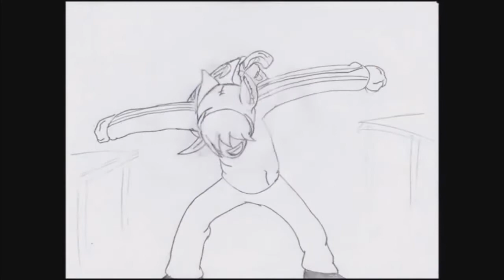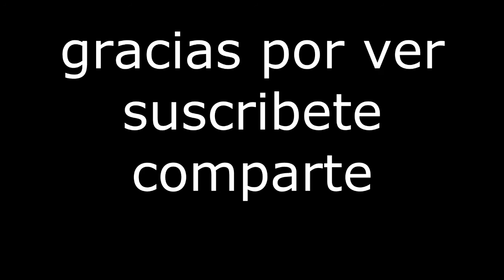Animacion del diario de Jonathan doblaje putaku